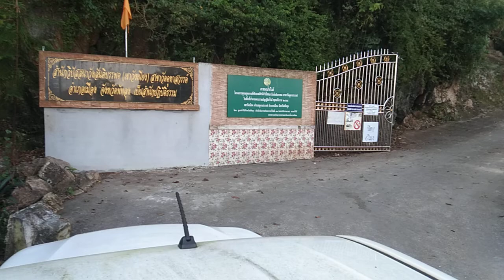ขึ้นเขาวังเนียง วังสันติบรรพต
ตำบลคูหาวรรค์ อำเภอเมือง จังหวัดพัทลุง